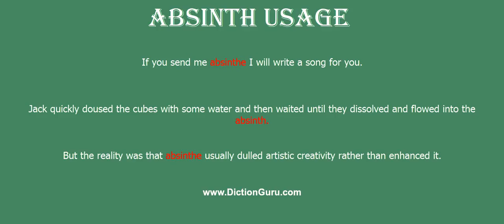absinth: How to pronounce absinth with Phonetic and Examples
This video shows how to pronounce absinth correctly with phonetic and examples on how to use it
absinth Definition : strong green liqueur flavored with wormwood and anise
absinth Phonetic : 'æbsinθ (absinthe)
 absinth Examples :
If you send me absinthe I will write a song for you.
Jack quickly doused the cubes with some water and then waited until they dissolved and flowed into the absinth.
But the reality was that absinthe usually dulled artistic creativity rather than enhanced it.